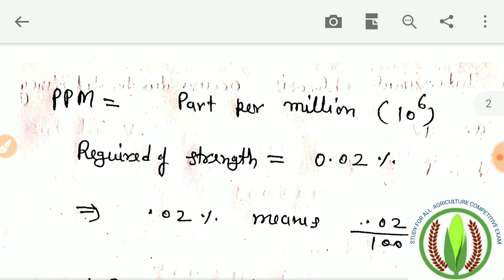Calculation of insecticide formulation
Calculation of formulation of insecticide weedicide Fungicides